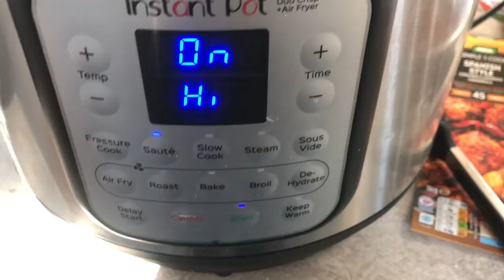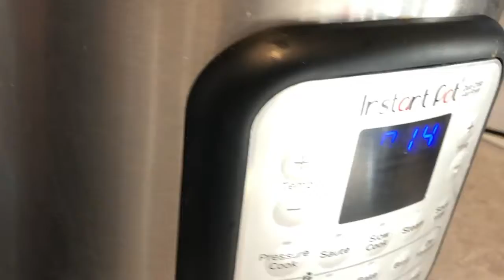Spicy Chicken-Instant Pot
Hi all.
Thinking out of the box! my oven is on its way out..and 45 mins extra cooking time.
So got my trusty Instant pot out.
Spicy Chicken meal from supermarket.
Lets see how it come out.